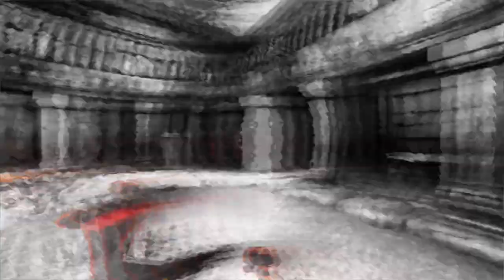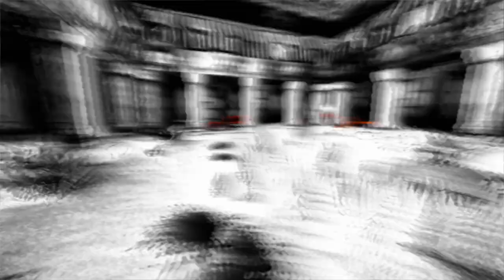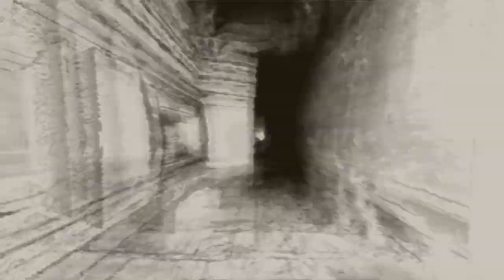Painkiller: Reload 4.2 - Part 22 | Angkor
Hello everyone! Welcome to part 22 for Painkiller: Reload v4.2! Hope you enjoy!

I have a discord server dedicated to our fan project, Painkiller: Revamped. Become a member to see the progress and discuss ideas and thoughts about it with the community!

Havcom's Channel: @Havcom